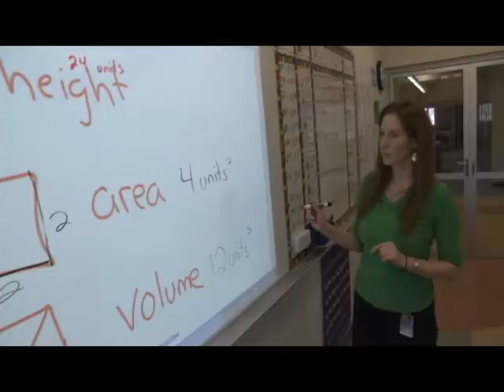Welcome to GCMS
Welcome to Glacier Creek Middle School!
Located in Cross Plains, WI